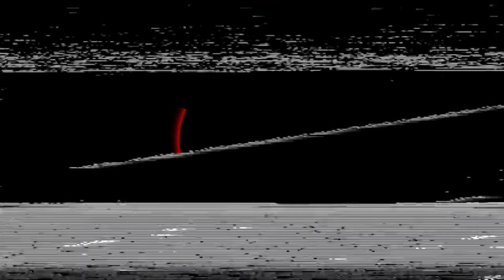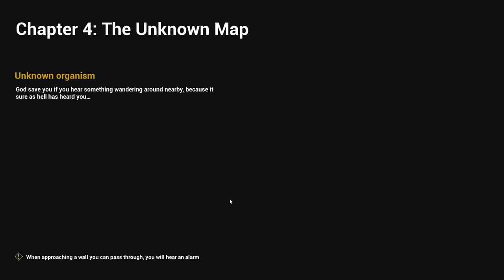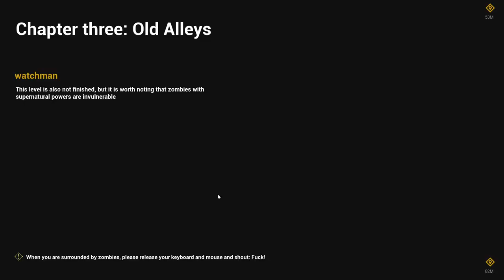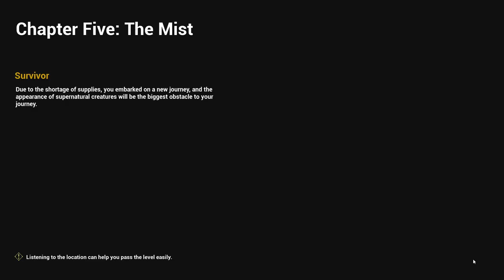Inside the Backrooms, aber es ist ein langweiliges Zombie Spiel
Ein langweiliges Zombie Spiel ohne Plot

Titel: 死寂（Deathly Stillness）
Genre: Survival, Zombies, Horror
Entwickler: 谌嘉诚
Publisher: 谌嘉诚